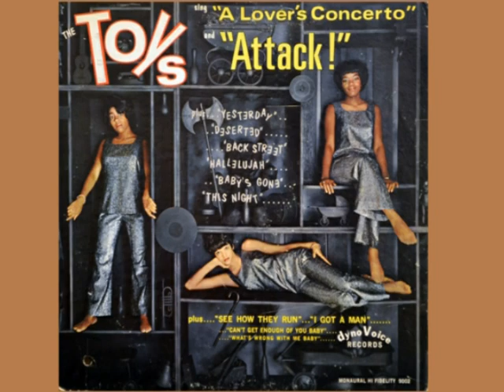03 See How They Run